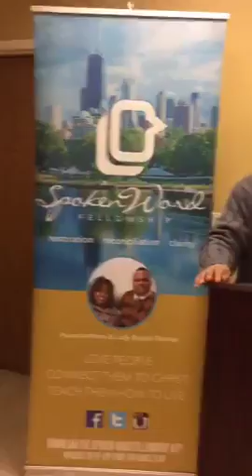Empowerment Tuesday: Refuge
Spoken Word Fellowship Church weekly bible study w/ Pastor Anthony & Lady Brytish...

11-22-16